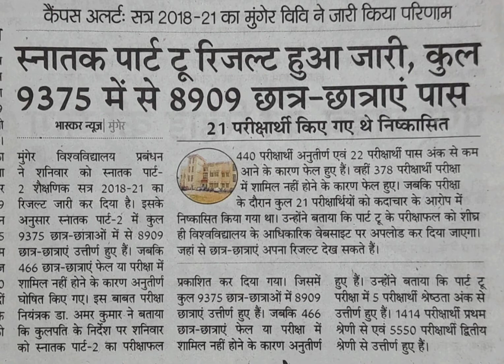B.A Part 2 ,Munger University all college results ,2018-2021